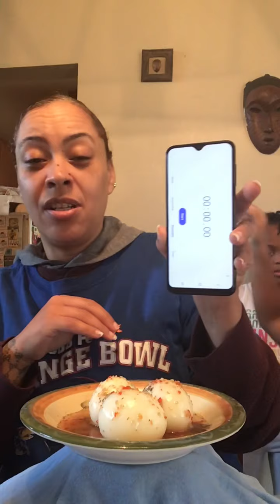Auntie Matties 3 boiled egg 🥚 no hands challenge